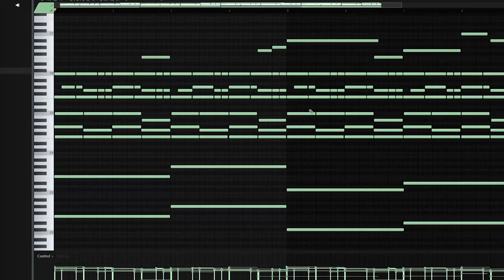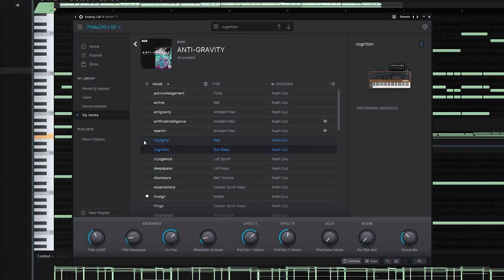Noah Cuz - ANTI-GRAVITY (Analog Lab V Bank)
40 CUSTOM ANALOG LAB V PRESETS:

10x Keys
9x Bells
7x Pads
5x Bass
4x Mallets
3x Orchestral
1x Arp
1x Flute

ONLY COMPATIBLE WITH ANALOG LAB V AND UP.

These sounds were carefully crafted by Noah Cuz to give your productions the vintage sound you are looking for. This bank will offer your melodies all of the atmosphere, texture, and dark vibes necessary.

MIDI: 0:00
BELL - activis: 0:04
AMBIENT PAD - beamin: 0:19
BELL - citylights: 0:33
MALLET - metamaterial: 0:47
AMBIENT PAD - nebula: 1:03
LOFI KEYS - quantum: 1:17
CLASSIC SYNTH KEYS - treasure: 1:32
BELL TEXTURE - ufo: 1:46
ARP RUN - wakeup: 2:00
HARD BASS - symbiosis: 2:02
SUB BASS - cognition: 2:10